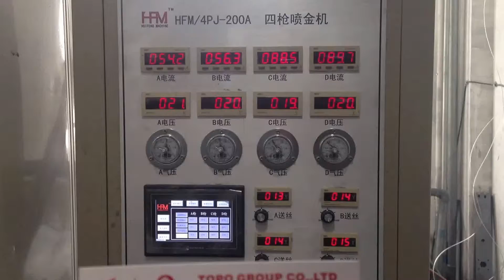TOPO CAPACITORS. How to manufacture CBB61 fan capacitors? Metal Spraying